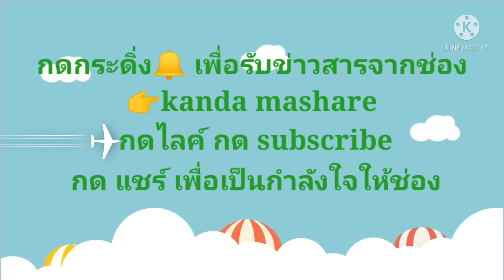ประกาศ! ไม่เลื่อนคนละครึ่งเฟส3 จ่ายคนละ 2,000-5,000เงินชดเชย 6 จังหวัด 3 กลุ่ม ม.33จ่าย50%ได้เพิ่ม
ขอบคุณข้อมูลข่าวจาก PPTV